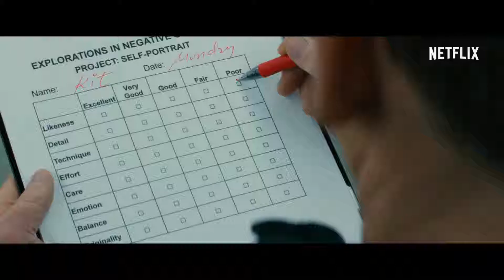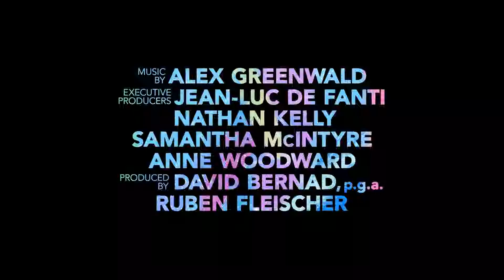Tienda de unicornios Tráiler oficial Subtitulado en Español Latino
Trailers 2019